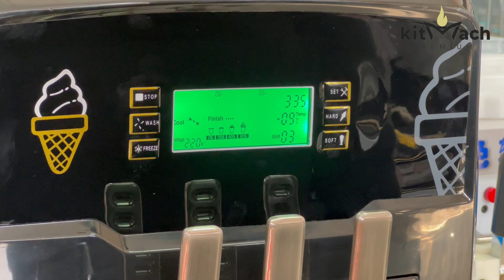Фризеры с 2мя компрессорами Kitmach Фризер 220В (фрезер) музкаймок аппарат морожна аппарат.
Новые фризеры с 2мя компрессорами от компании "Kitmach"

⚡️ Наприжение: 220В

✅ "Kitmach" do'konida sinovdan o'tkazilgan 2 kompressorlik yangi frizerlar.

⚡️ Kuchlanishi: 220V

📌Тўловлар фақат нақд ва пул ўтказиш йўли билан.
🚫 Муддатли тўлов (рассрочка) йўқ